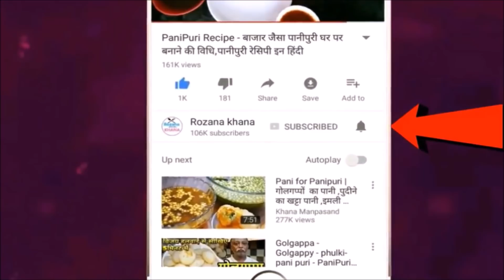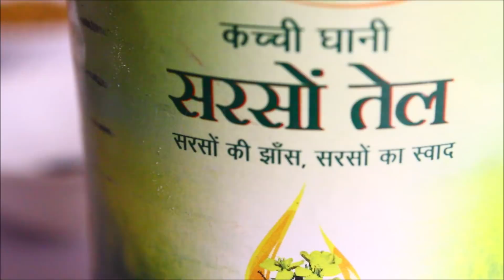कच्चे आम का अचार बनाने का सिंपल तरीका वो भी 5 साल तक स्टोर कर सकते है Kacche Aam Achar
5 year ke liye store kare sakte hain iss aam ke achar ko-mango pickle recipe in hindi sarso ke tel mai banaye aam ka achar.